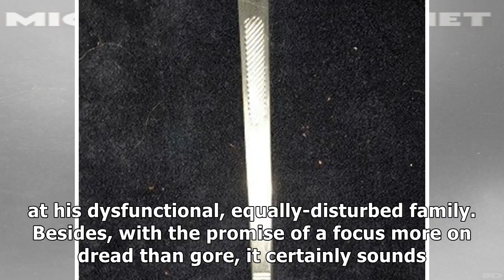2018’s halloween casts laurie strode’s granddaughter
2018’s halloween casts laurie strode’s granddaughter